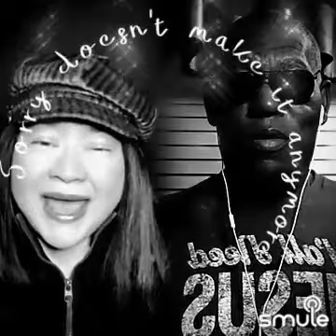Sorry doesn't make it better. I don't own the copyright to this song.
I found this awesome recording of "Sorry Doesn't Make It Anymore 🎶Rah B.💔tjayr" on Smule